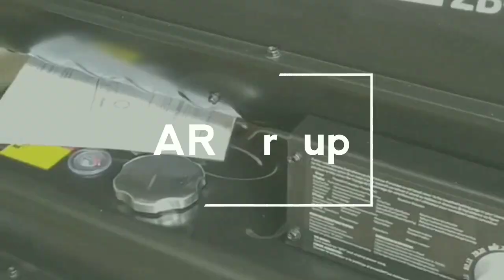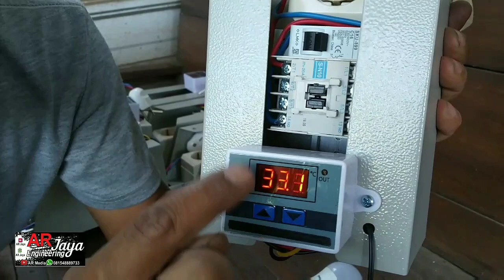Panel control suhu simpel murah pengatur suhu termostat kandang ayam close haouse atau mesin tetas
Pemesana aman bisa lewat BUKALAPAK / TOKOPEDIA
Nama toko " AR Jaya "